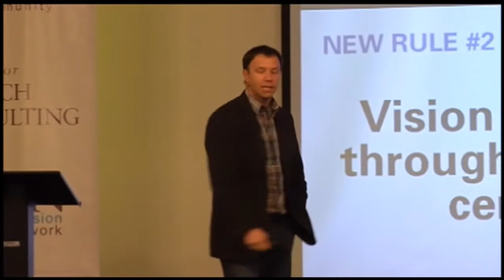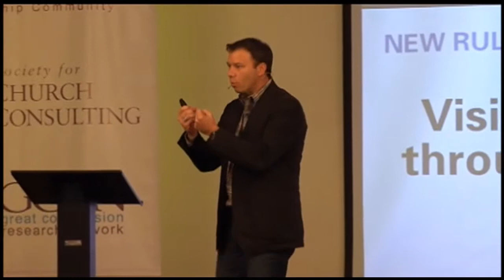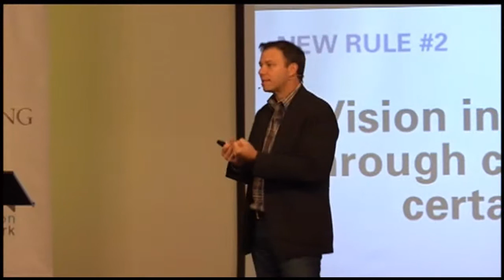Will Mancini says the 5 year plan is dead - replaced by...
"In Acts," says Mancini, "they didn't have a strategic plan." Preparation is better than planning - and clarity of vision makes the uniqueness of your church undeniable.